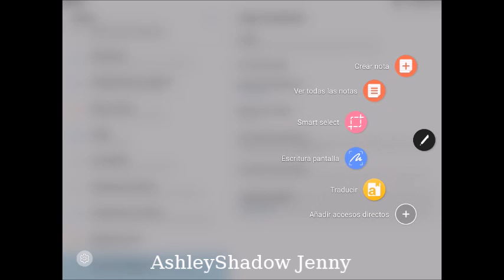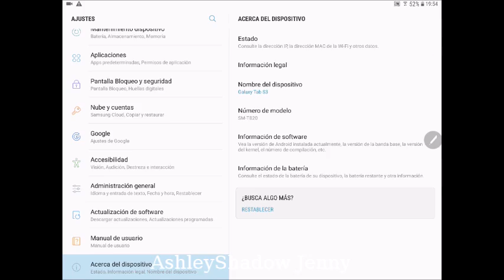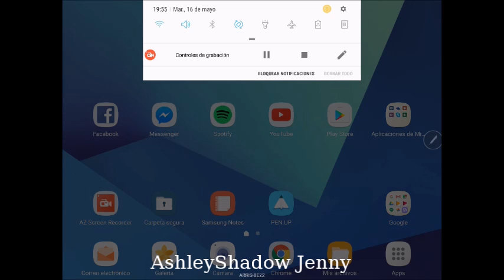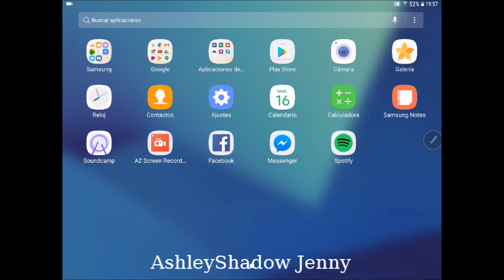★ Mi primer UNBOXING! Samsung Galaxy Tab S3 :D ★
Chicos estoy muy contenta :D aunque ando en pleno fin de semestre no podía dejar de grabarles un videito :3